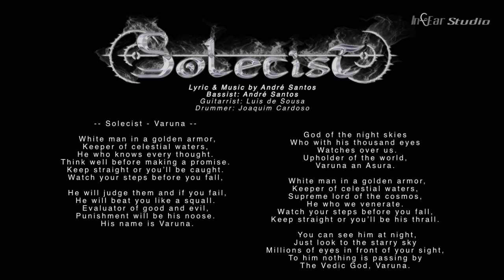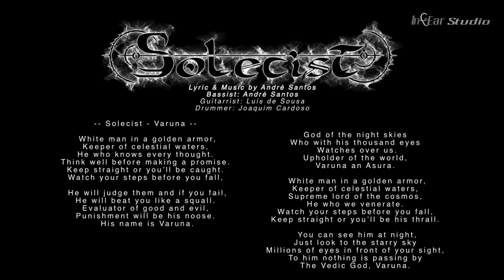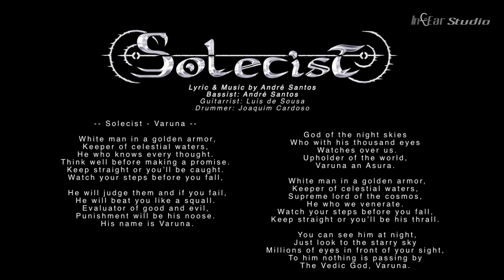Solecist - Varuna (Instrumental)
O In-Ear Studio é um estúdio de produção áudio. Desde 2010 que bandas e artistas da zona centro de Portugal têm um local dedicado à criação de música. Desenvolve a tua arte com total tranquilidade e sem restrições. Acompanha-nos em: